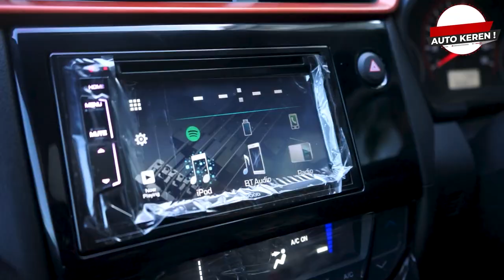otoproject_garage: PASANG REAR VIEW CAMERA!! Parkir Jadi Mudah Bangettt!